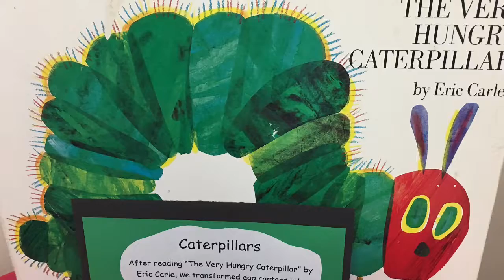Mikey's Art Show 2017